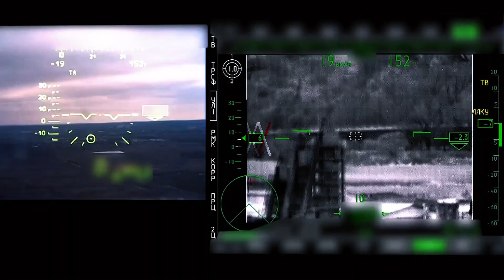Russian Fury || ZOV EDIT || RUSSIA - UKRAINE WAR EDIT